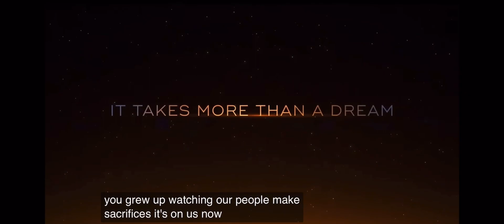A MILLION MILES AWAY Trailer (2023)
Michael Peña is heading into orbit.

The actor will play real-life Mexican American astronaut Jose Hernandez in A Million Miles Away, a drama that Alejandra Màrquez Abella is directing for Amazon Studios.

The feature project is based on the autobiography Reaching for the Stars. Bettina Gilois, the scribe who wrote McFarland, USA and Bessie and who passed away in 2020, wrote the initial script that has since been worked on by Hernán Jiménez and Abella.

Mark Ciardi, who produced true-life tales McFarland and American Underdog, and Campbell McInnes are producing via Ciardi’s Select Films banner.